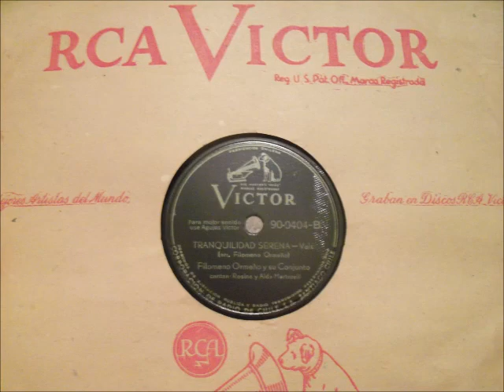Filomeno Ormeno y su Conjunto - Tranquilidad Serena (Vals)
Re-uploaded in higher quality (originally uploaded in 2014) in honor of Rosina Martorell, the vocalist on this recording, who is alive at 94 years old!

Chilean Victor 90-0404.  Translated from his Wikipedia page:  "Filomeno Ormeño (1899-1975) was an important Peruvian composer, orchestra arranger and pianist of Hispanic and Afro-Peruvian music. He started his activities as a dance band leader in the '20s, but broadened to an international career in Radio Dusa in 1934, mixing Peruvian folklore music with the popular music of the period. Since he was very popular outside Peru, he traveled to Chile in 1945 to record 100 sides of peruvian popular/folklore music to the RCA Victor studios in Santiago, accompanied by the Rosina and Aida Martorell sisters, Luis Abanto Morales and Aristides Inga. He received high awards in late years, most notably the Grade of Caballero in the Civil Service, from the Peruvian President Manuel Prado in 1959. His granddaughters Monica and Elvira Cardenas Ormeño, are two talented pianist and violinist players, with destacated carrers in Europe."